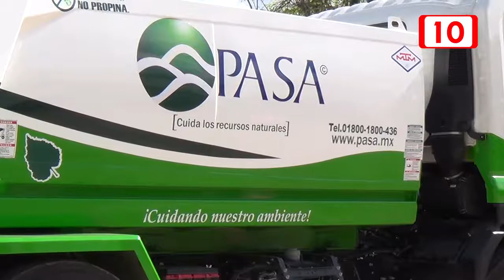Nueva unidad recolectora de basura en Cozumel